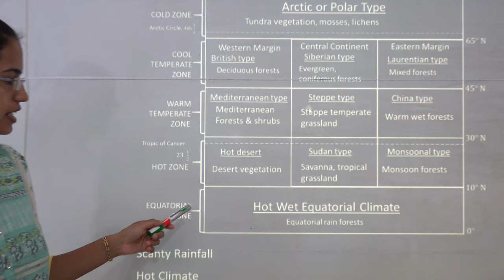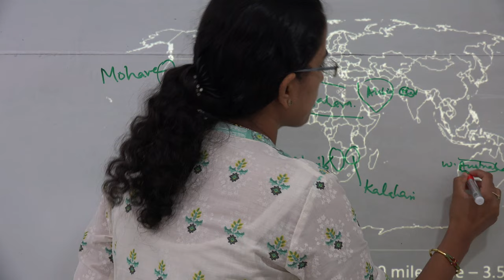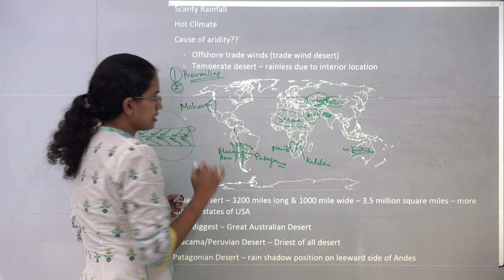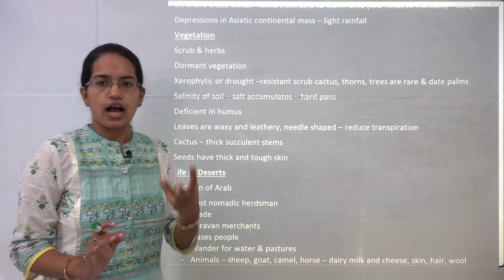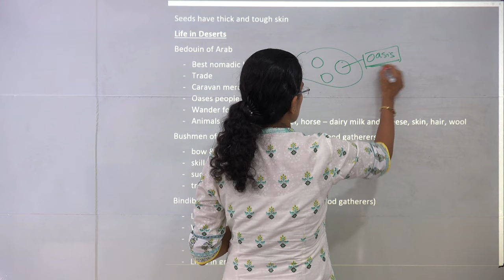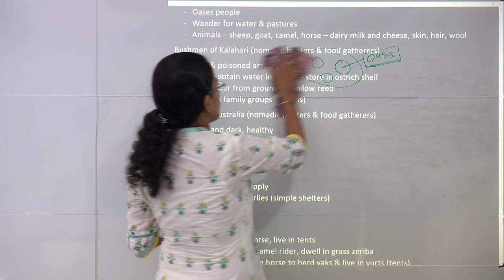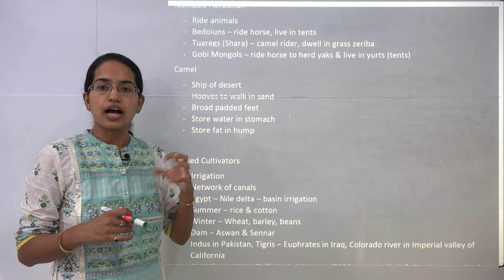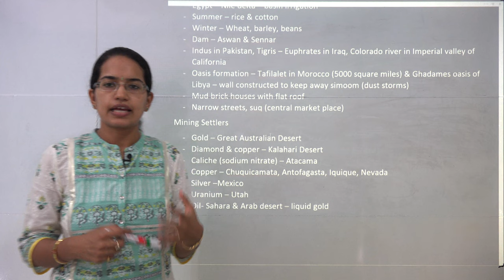गोह चेंग लांग अध्याय 18 (Goh Cheng Leong Chapter 18): हॉट रेगिस्तान और मिड अक्षांश रेगिस्तान जलवायु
डॉ मनिषिका जैन गोह चेंग लेओंग सर्टिफिकेट के बारे में बताते हैं शारीरिक और मानवीय भूगोल अध्याय 18: हॉट रेगिस्तान और मिडलैटिटीज रेगिस्तान जलवायु
लक्षण
महाद्वीपों के पश्चिमी मार्जिन पर क्यों रेगिस्तान पाए जाते हैं?
मूल बातें
डेज़र्ट क्षेत्र में जीवन

व्याख्यान के लिए Google "Goh Cheng Leong अध्याय 18 परीक्षा Youtube Handouts"